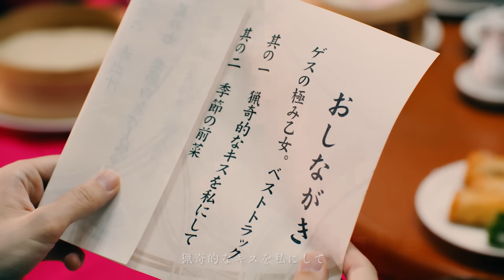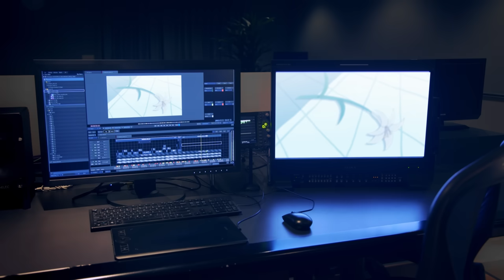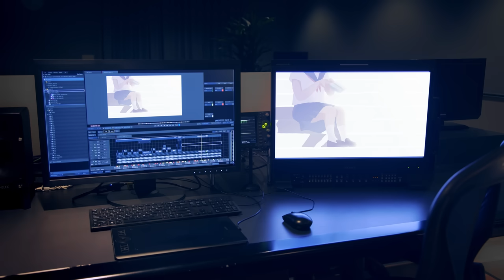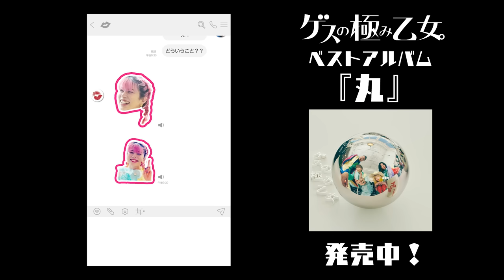ゲスの極み乙女「丸」Best track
ベストアルバムは1曲だけ!?
「Best track」はゲスの極み乙女。の楽曲より25曲を解体し再構築した
約35分のマッシュアップトラックのMusic Video公開！

Greatest hits album of Gesunokiwamiotome include just one song?
"Best track" is a 35-minute mash-up track that have been reconstructed from  the parts of 25 songs.
This is the innovation of the Greatest hits album.

-ゲスの極み乙女。「丸」Best track Music Video-
Director 大久保拓朗

Creative director 林希（博報堂ケトル）
Planner 小野寺正人 / 志村洸賀 (博報堂ケトル)

-ゲスの極み乙女。結成10周年記念ベストアルバム『丸』-
5月11日(水)発売

-デジタル配信リリース情報-
■「丸」Best track  (ストリーミング限定)

収録楽曲
1.青い裸
2.発生中
3.ロマンスがありあまる (2022 Remaster)
4.オトナチック (2022 Remaster)
5.私以外私じゃないの (2022 Remaster)
6.両成敗でいいじゃない (2022 Remaster)
7.サイデンティティ (2022 Remaster)
8.ラスカ (2022 Remaster)
9.デジタルモグラ (2022 Remaster)
10.秘めない私 (2022 Remaster)
11.オンナは変わる (2022 Remaster)
12.サリーマリー (2022 Remaster)
13.シリアルシンガー (2022 Remaster)
14.はしゃぎすぎた街の中で僕は一人遠回りした (2022 Remaster)
15.crying march (2022 Remaster)
16.戦ってしまうよ (2022 Remaster)
17.キラーボール (2022 Remaster)
18.パラレルスペック (2022 Remaster)
19.猟奇的なキスを私にして (2022 Remaster)
20.ルミリー (2022 Remaster)
21.だけど僕は (2022 Remaster)
22.ユレルカレル (2022 Remaster)
23.アオミ (2022 Remaster)
24.人生の針 (2022 Remaster)
25.スレッドダンス (2022 Remaster)
26.ノーマルアタマ (2022 Remaster)
27.星降る夜に花束を (2022 Remaster)
28.無垢な季節 (2022 Remaster)
29.煙る (2022 Remaster)
30.momoe (2022 Remaster)
31.もう切ないとは言わせない (2022 Remaster)
32.ラスカ(Remix by Fragment＆maeshima soshi)
33.キラーボール(Remix by HVNS)
34.ぶらっくパレード(Remix by AmPm) [2022 Remaster]
35.猟奇的なキスを私にして(Remix by PARKGOLF)
36.ロマンスがありあまる(Remix by mabanua) [2022 Remaster]
37.オトナチック(Remix by Amunoa)
38.O.I.A(Remix by ちゃんMARI)
39.シリアルシンガー(2017 Remix by Avec Avec)
40.両成敗でいいじゃない(Remix by STUTS)
41.私以外私じゃないの(Remix by PARKGOLF) [2022 Remaster]

■1曲入りのベストアルバム
『丸』
収録内容
1. Best track
価格：¥1,200(税込)
品番：WPCL-13378

■ベストアルバム『丸』10周年記念豪華セット
*WARNER MUSIC STORE限定
価格：¥22,000(税込)
Blu-ray盤：WPZL-60025 /DVD盤：WPZL-60020

【セット内容】
・等身大ゲスくんフィギュア
・CD3枚組
CD Disc1：Best track
CD Disc2：ファンセレクトベスト集
CD Disc3：新曲 & Remix集
・DVD/Blu-ray2枚組
映像Disc1：ゲスの極み乙女。Music Video集（メンバーによる思い出振り返りコメンタリー収録）
映像Disc2：「ゲスの極み乙女。をもう一度＠LINE CUBE SHIBUYA(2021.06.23)」
・10周年記念ムック本

【ライブ情報】
ゲスの極み乙女。結成10周年記念公演「解体」
会場：幕張メッセ幕張イベントホール

ゲスの極み乙女。オフィシャルサイト：